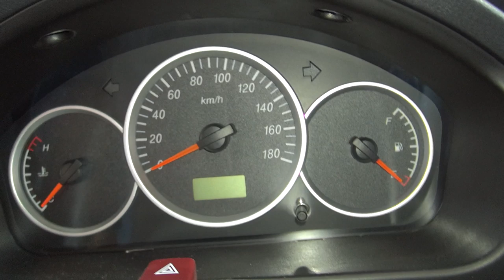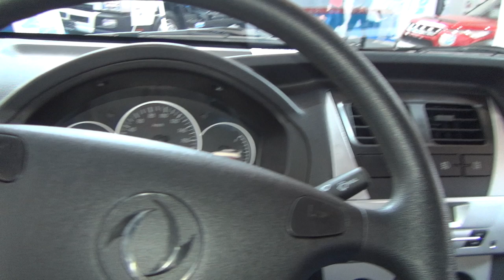DFSK K01H Tipper Truck (2020) Exterior and Interior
2020 DFSK K01H Tipper Truck seen from outside and inside.